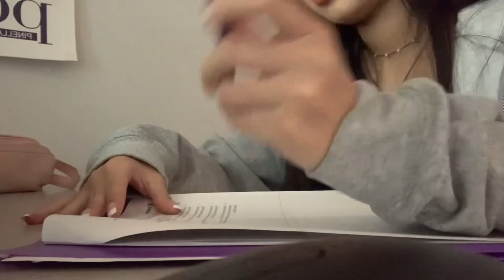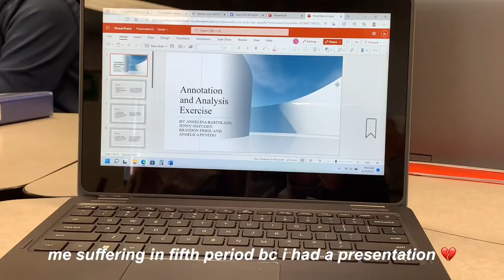highschool vlog: freshman life, waking up at 5:30, halloween, makeup, friends, etc.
.ೃ࿐ socials

 ੈ✩‧ faq
name: jenny
age: 14
birthday: october 5th, 2007
ethnicity: vietnamese